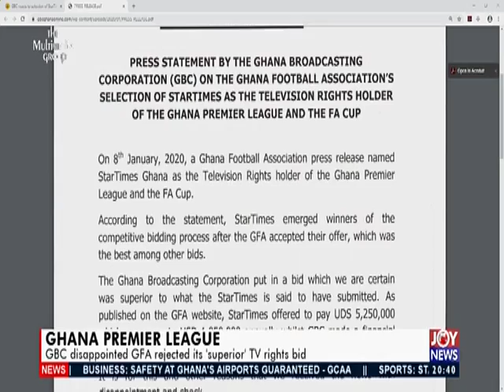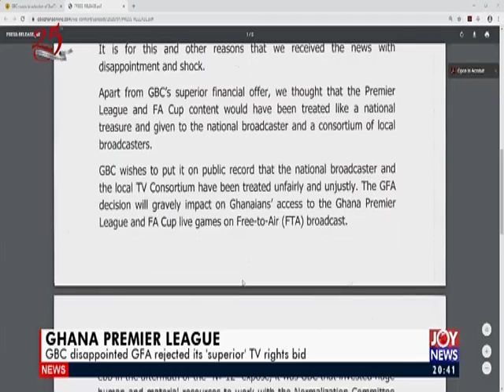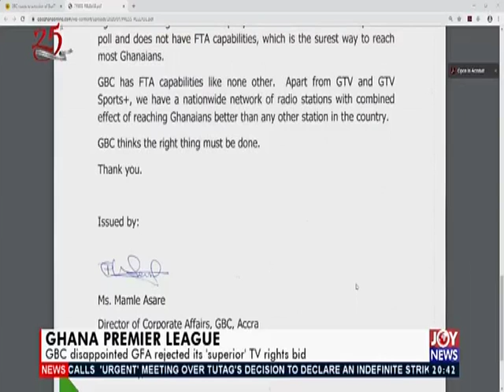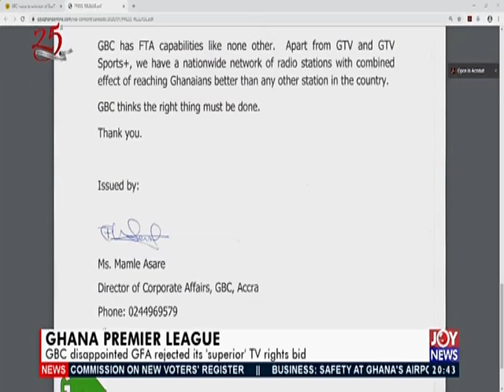Joy Sports Prime (9-1-20)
Sports news in Ghana and beyond